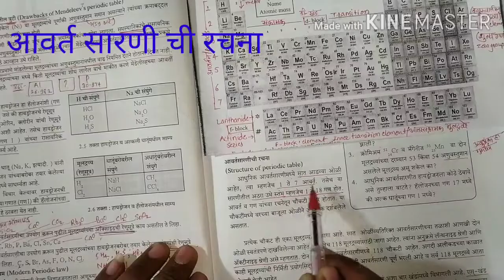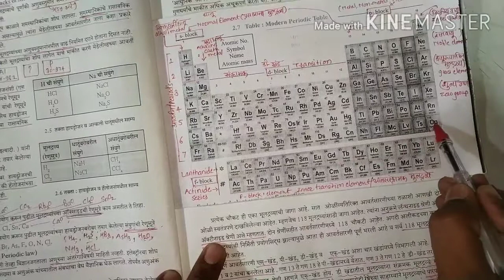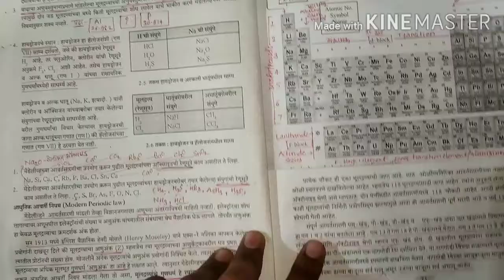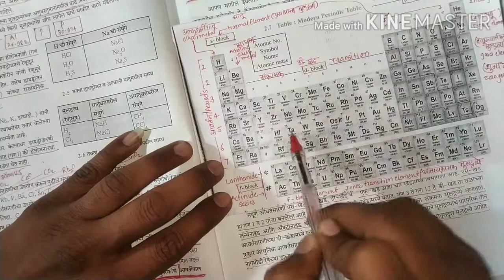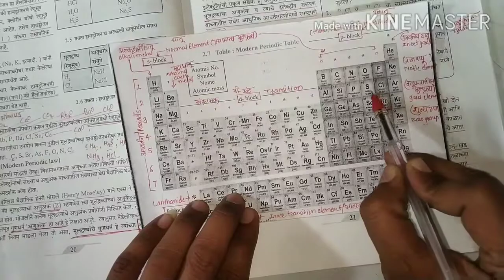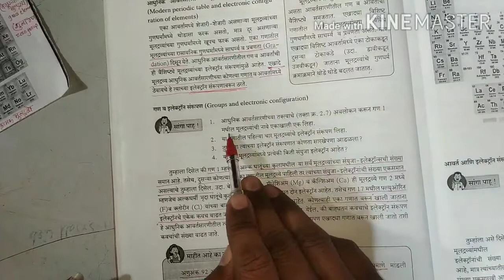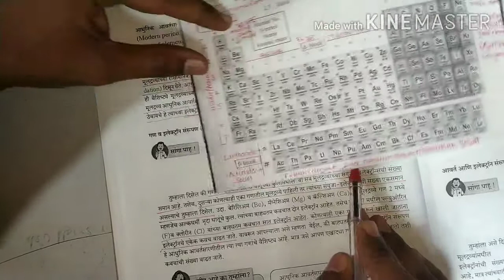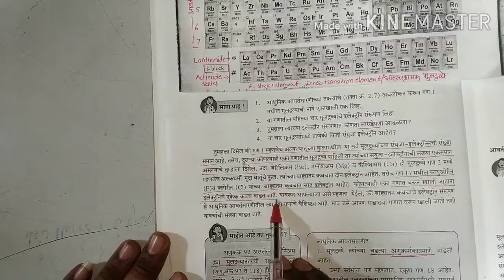आधुनिक आवर्त सारणी ची रचना Structure of Modern Periodic table 10 th class Science 1 Cha 2 मुल्द्रव्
इ 10 वी नवीन अभ्यास क्रमानुसार SCIENCE 1 CHA 2 Classification of Periodic Element मुल्द्रव्याचे आवर्ती वर्गीकरण या पाठातील, आधुनिक आवर्त सारणी ची रचना या video मधे विश्लेषण केले आहे